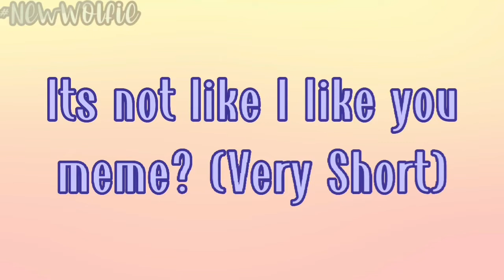Its not like I like you (Very short)||Early Bday Gift for @Annix :D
[Note from Creator]
Hi guys Peep here hope you like the video and um all I got to say the only reason whgly I decided to pick this song for someones bday because um technically we did a duet on this so I jusf decided oh this maybe a good one so yeah.

Also Annix if your seeing this
🎉🎊HAPPY BITHDAY!!! (Early) 🎊🎉

[Apps used]
-Capcut
-gachaclubedition
-ibspaintx
[Credits]
[Tags]
That'll be all
BAII
LOVE YA'LL